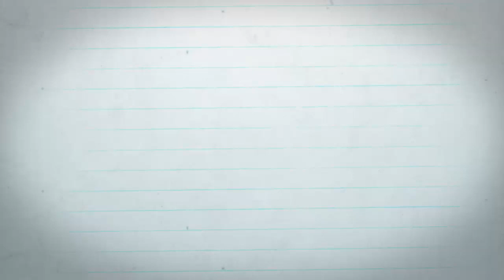Learn How To Draw a Baby Hippo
Simple instructions on how to draw Baby Hippo for kids!

It is part of an ongoing series of drawing lessons to empower younger artists to understand and learn the basics that all artists should know.

In this video you'll learn how to draw Baby Hippo step by step for kids. Drawing Baby Hippo is made really easy in this video, just follow it step by step to draw a perfectly.
Category
Howto & Style
License